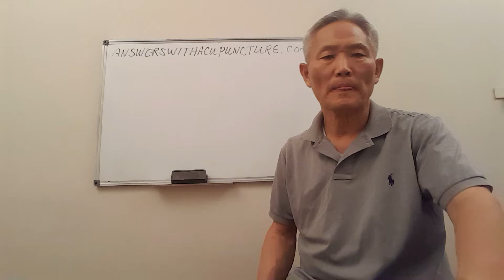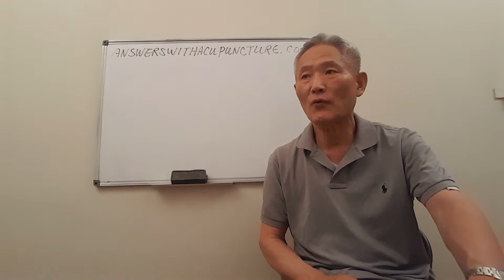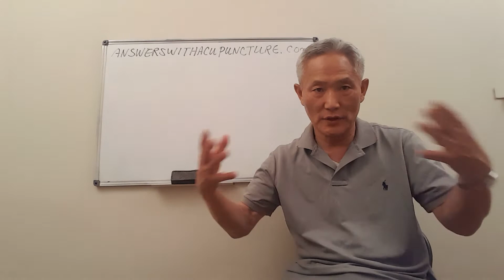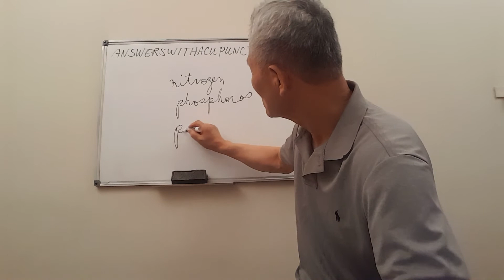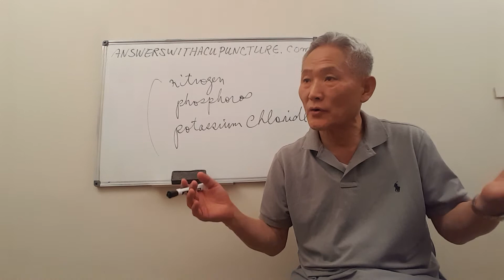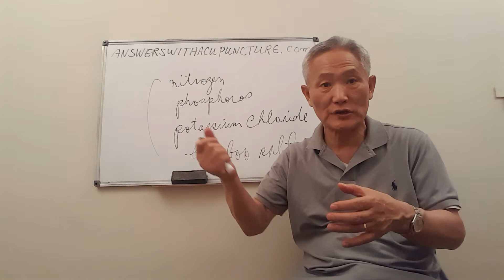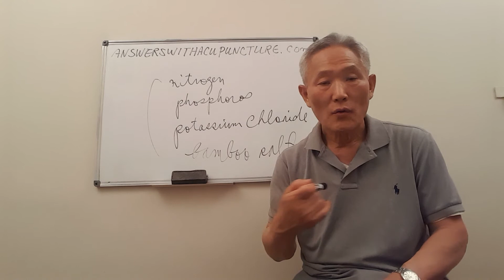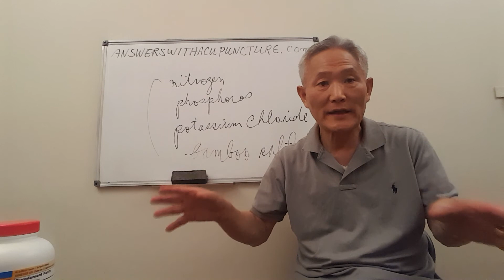Food and Nutrition helping Erectile dysfunction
How to choose Multi Vitamin and Minerals.